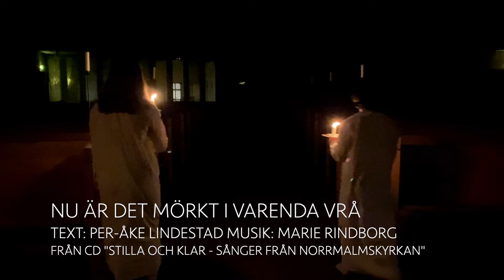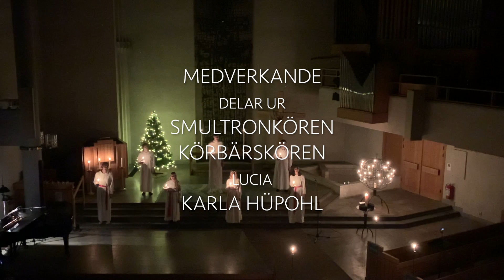Luciaandakt i Norrmalmskyrkan 13 december 2020 Tredje Advent "När vintermörkret kring oss står"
Luciaandakt i Norrmalmskyrkan Tredje Advent 13 december 2020

Medverkande:
Delar ur Smultronkören och Körsbärskören, sångkvintett, Luciakören och solister
Körledare och producent: Marie Rindborg
Piano: Eva-Lena Svanberg och Serny Lilja
Pastorer: Stefan Albinsson och Eva Larsen
Producent, filmning och redigering: Jonatan Larson
Filmning: Viktor Renberg

Norrmalmskyrkan tillhör Equmeniakyrkan
Norrtullsgatan 37, 113 27 STOCKHOLM